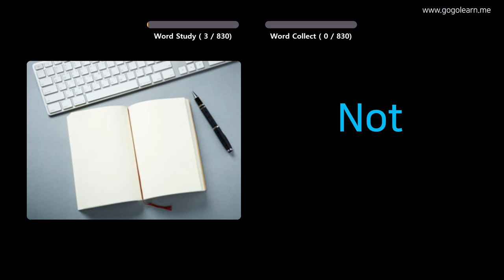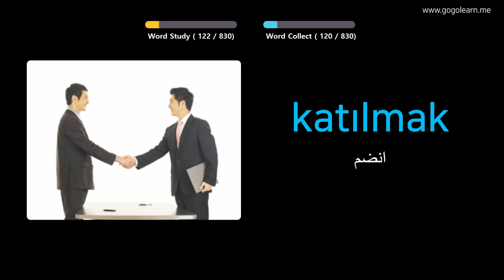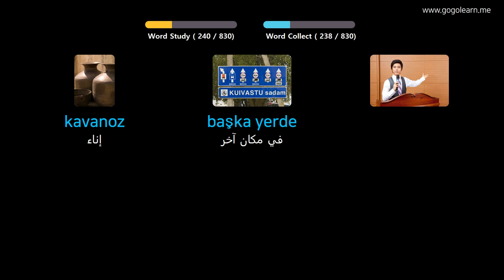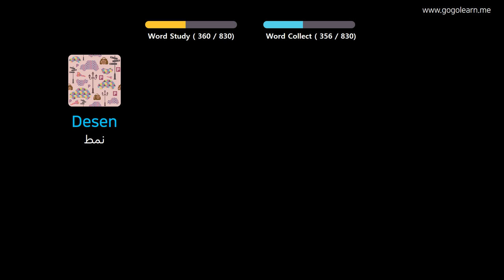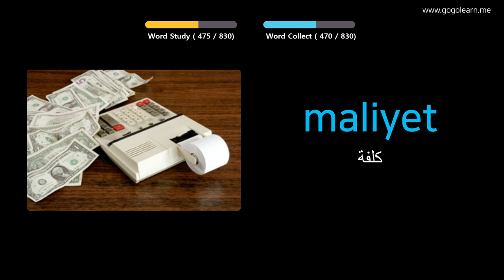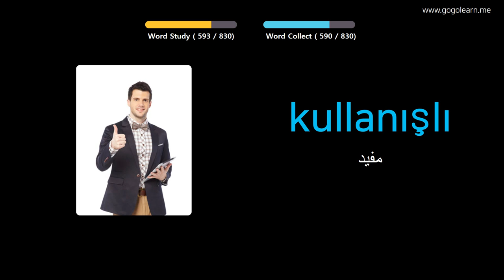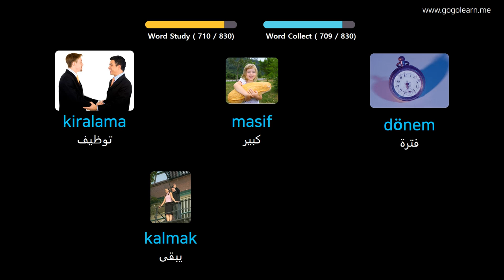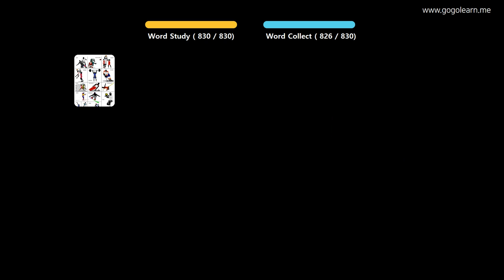تعلم التركية بالصور |المفردات التركية الاستماع أثناء النوم | Golearn